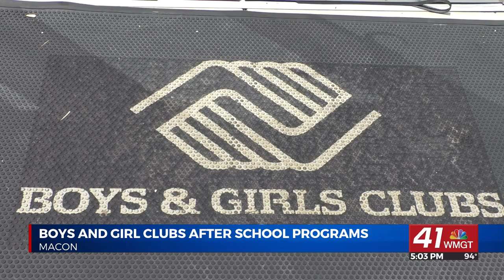Boys and Girls Club after school programs